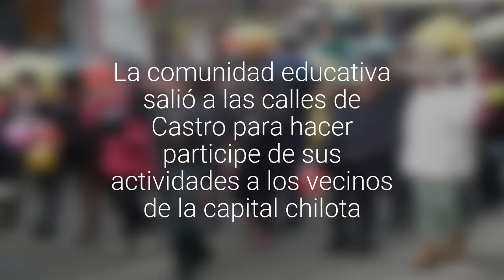La escuela Luis Uribe Díaz celebra sus 132 años con carros alegóricos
La comunidad educativa salió a las calles de Castro para hacer participe de sus actividades a los vecinos de la capital chilota.